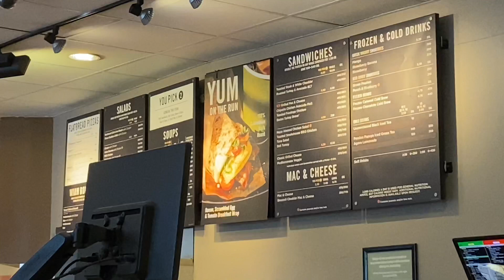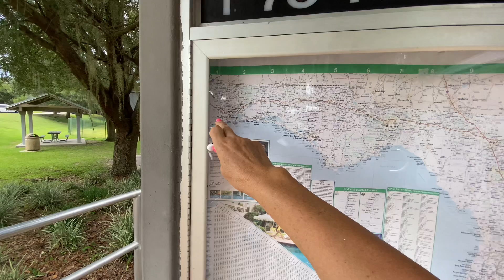🔴 АВТО без ДВЕРЕЙ 🔴 и снова В ПУТЬ Destin Florida USA Vanlife motor home АВТОДОМ 03.09.2021